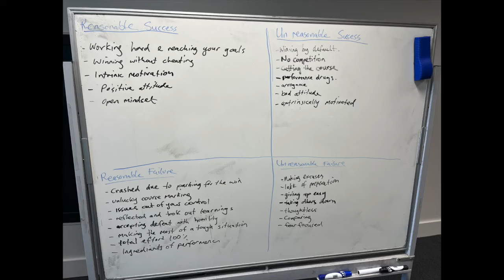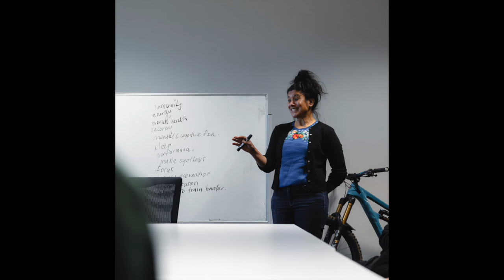YETI NZ DEVO TEAM CAMP 23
I have always wanted to put on a training camp and after a few years of thinking about it and chatting with both Sam Thompson (NZ MTB Acadamy) and Erin Eggelston (QE Health) and Roshni Mistry (my wonderful wife) we finally got one off the ground.

For my first camp, I invited the riders of the Yeti NZ Devo Team, as we sponsor them and they are the perfect guinea pigs for us to test our theories on. Originally the idea was Sam would run the camp, but in the end he was overseas with kiwi riders most of the year, so Roshni and I just committed to a date, then made it happen.

Our challenge was to inspire the riders to want to learn more and push themselves in more ways then just 'riding there bikes'. We only had time to touch on most subjects, so really it was an intro level 101 racing camp!

I have been doing some High Performance NZ core modules this year (amazing program!!) and I was keen to pass on some of the lessons I have learnt. I really wanted to encourage a growth culture in our team, but also more generally in the whole MTB scene. I'd love to see us all share knowledge and become the best we can be together. I wanted to share my experiences from the circuit and allow other ex-pros to have an opportunity to share theirs too.

Roshni and I have also been discussing Nutrition for athletes a lot. She is a trained dietitian and an amazing nutritionist but also goes well beyond these mediums to deliver holistic health care. She shared her wisdom and talked to the women independently about their specific needs.

Then we had an amazing group of people to help us out deliver content, which included Erin (Mental skills training) and Sam (Energy Systems, Training Prescription), but also Jordan Welsh (S&C), Louis Hamilton (Skills), John Kirkcaldie (Skills & Race experience), Mark Leishman (Coaching & Race experience), Daniel Cobb (Suspension setup), Julian Dean (Ex Tour de France legend), Vanessa Rengburg (Orthotics)

Huge thanks to QE Health, who provided  our base for the class room and gym related activities (we also took a soak in their amazing Rachel mineral pools). And Ride Rotorua where we did our suspension setup, and finally Galaxy Travel where we ate lunch each day (This is also where Roshni and I work from a shared office space inside)

We did have plans to go to Rotorua Rafting for a epic trip down the Kaituna, however the weather didn't play ball and the water was too high. Next time! Thanks Sam Sutton for arranging this anyway.

Thanks to the team riders for being such a fun group to hang out with. From left on opening image - Xanthe Robb, Lachie Ross, Cooper Millwood, Joe Millington, Jake Ramon, Ollie Jenkins, Harry Kneebone, Dylan Walton, Zoe Trolove. (Bradley Harris is also still on team, but couldn't make it)

Thanks to the Millingtons, the Waltons and Ann and Nick Hunn for hosting riders and looking after them.

Finally thanks to Savanna Guet for taking many of the photos and videos in this video.